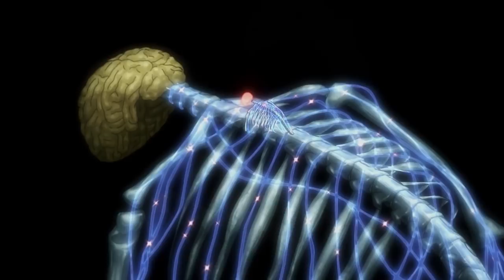¿CALIDAD DE PELÍCULA? Lo más importante de MAPPA / Shingeki No Kyojin Final Season Parte 2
Análisis a todo lo que hay detrás del trailer de la parte 2 de la temporada final de ShingekiNoKyojin con los detalles, secretos y Spoilers más importantes, comparándolo con el manga.